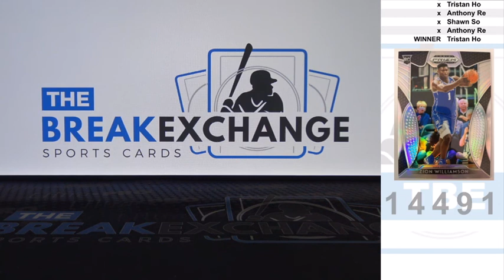RAZZ 2019 20 Prizm Draft Picks Prizms Silver Zion Williamson Break ID 14491